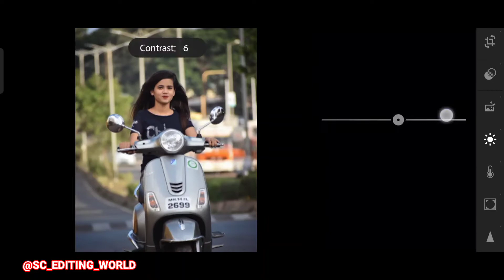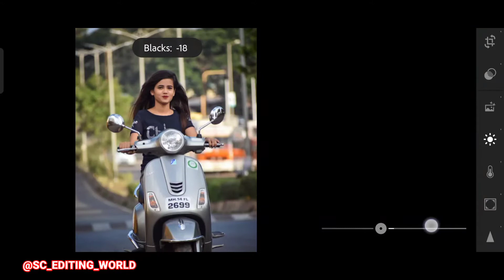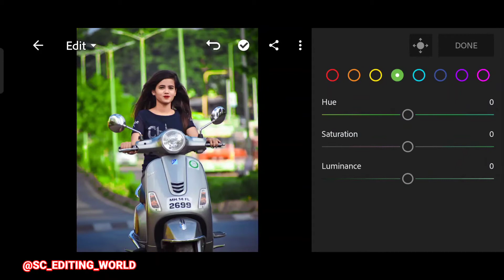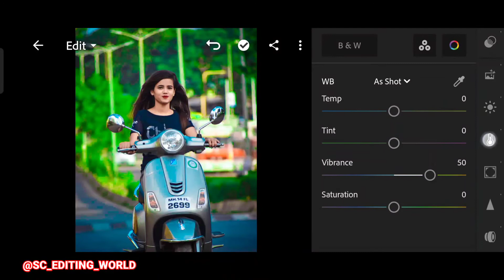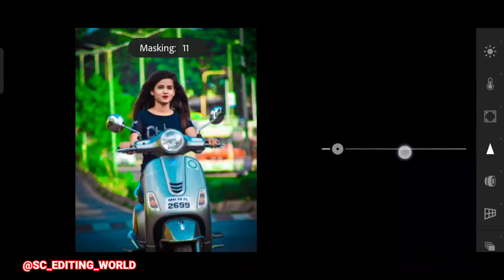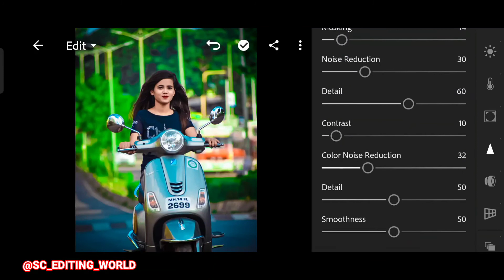🔥Lightroom Green And Blue Tone Photo Editing | Scooty Photo Editing | Lightroom Tutorial